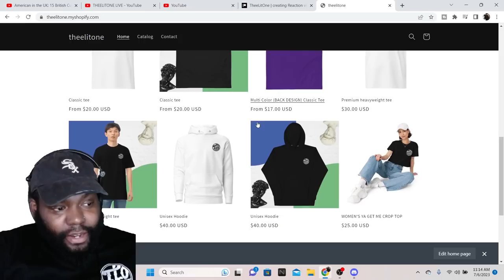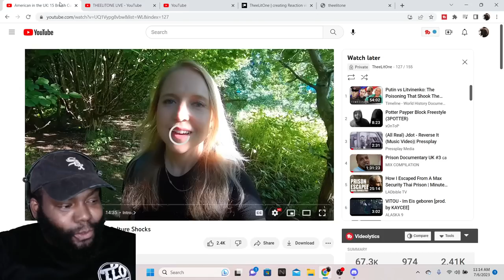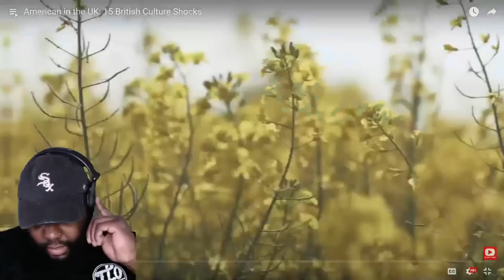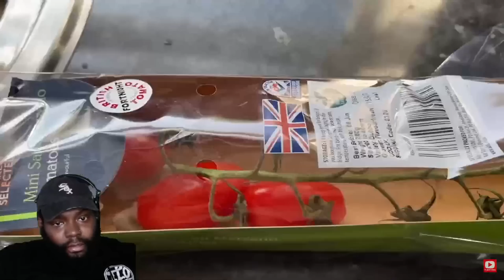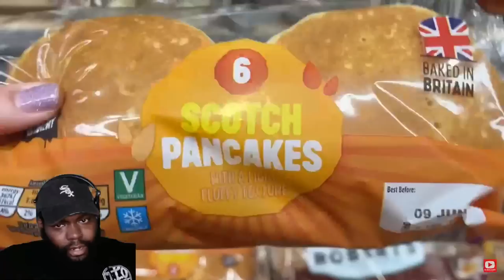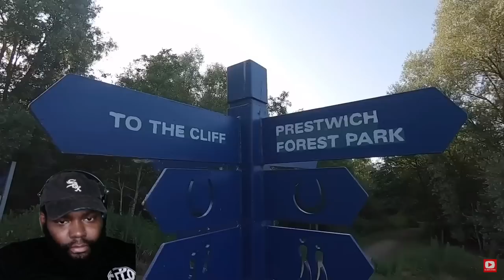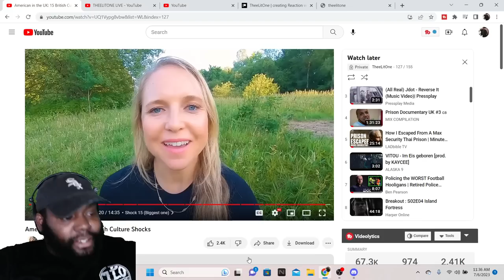AT THIS POINT IM BRITISH! AMERICAN IN THE UK: 15 BRITISH CULTURE SHOCKS REACTION